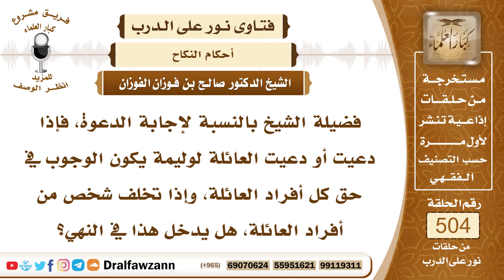7578- شروط وجوب إجابة دعوة وليمة العرس - الشيخ صالح الفوزان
"7578- فضيلة الشيخ بالنسبة لإجابة الدعوة، فإذا دعيت أو دعيت العائلة لوليمة يكون الوجوب في حق كل أفراد العائلة، وإذا تخلف شخص من أفراد العائلة، هل يدخل هذا في النهي؟
الجواب: الجواب: إذا كانت الوليمة وليمة زواج، فإنه يجب على المدعو أن يحضر، يجب على المدعو أن يحضر، بشرطين: الشرط الأول: أن يعينه الداعي باسمه، لا دعوة عامة، والشرط الثاني: أن لا يكون فيها منكر لا يقدر على إزالته، فإن كان فيها منكر لا يقدر على إزالته، والغالب مع الأسف أن هذه التجمعات فيها منكرات، وفيها شرور، منها: تبرج النساء، وما فيها من المفاتن، ومنها: الأغاني والمزامير، ومنها: التصوير الآن، ظهر التصوير في حفلات الزواج من السفهاء ومن الجهال، هذه معاصي، إذا كنت لا تقدر على إزالتها، فلا تحضرها لا أنت ولا أهلك.
السيرة الذاتية:
للاشتراك في قناة الشيخ صالح الفوزان

14_ الشيخ محمد أمين الشنقيطي
يتيوب

15_سماحة المفتي عبد العزيز آل الشيخ
 يوتيوب

رئيس الفريق
لمشروع كبار العلماء